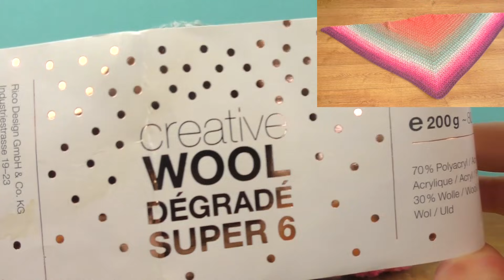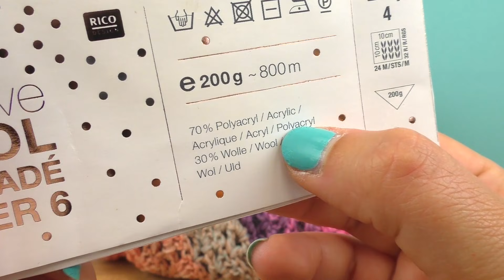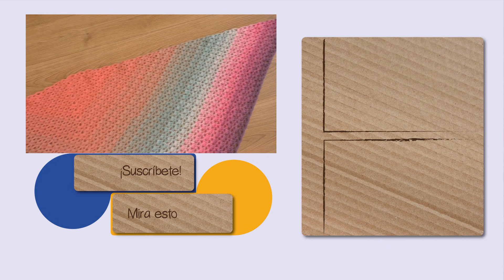Chal triangilar XXL | Chal para invierno hecho en casa | Lana de hermosos colores | Super 6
Es hora de una bufanda muy bonita y adorable, ¿no crees? Una verdadera atracción, especialmente con esta lana de gradiente! ¡¡6 colores diferentes!!! 😍